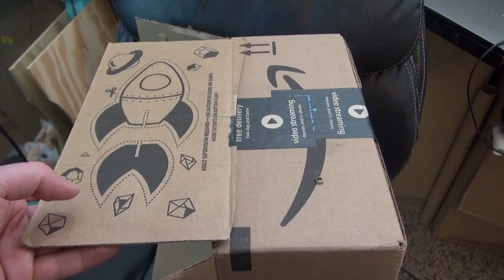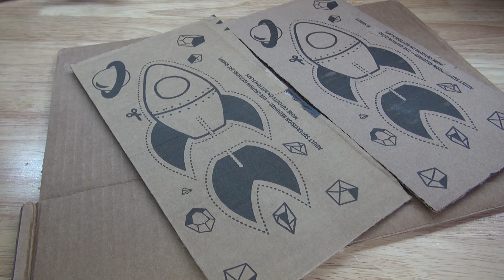Amazon Cardboard Projects But Make It Electronic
A great idea to make Amazon cardboard projects more fun and take them to the next level!

The item you will need:

Amazon cardboard project
8 pin ic socket holder
Attiny85 ic
3v battery and holder
Perfboard
Push button lock switch
4x Green leds
1x Red led
1x White led